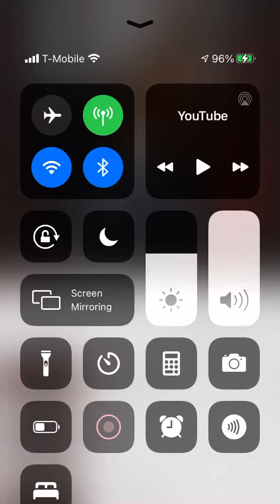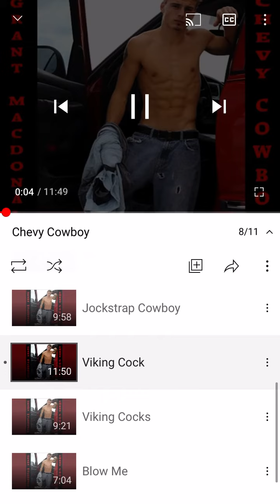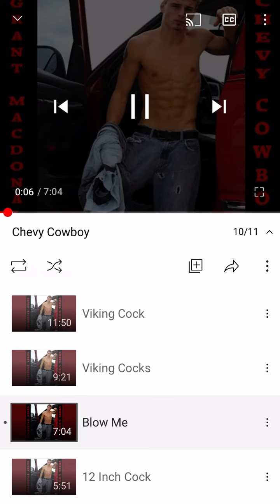Chevy Cowboy but every time Grant swears it skips to the next song